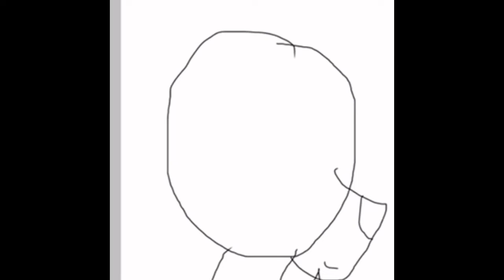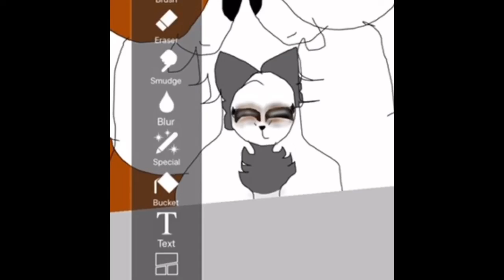My entry for btvpcollinscon (lazy thumbnail)| Boo and Birds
I hope you like it! It took a while to make both the drawing and design